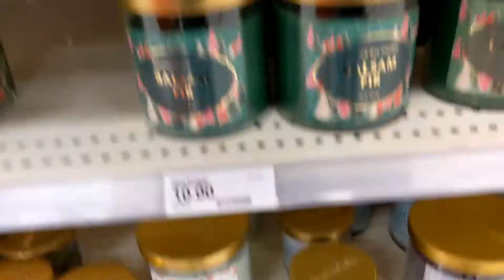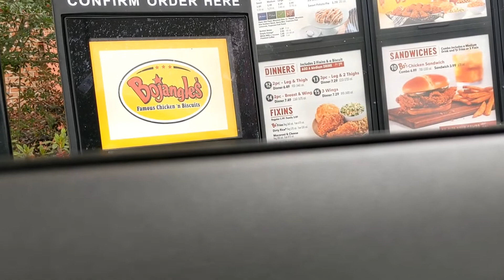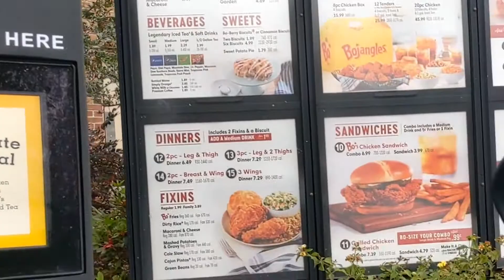VLOGMAS | ERRANDS | LET'S GET IN THE HOLIDAY SPIRIT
Today we are running errands, tidying up, and adding some decor to my office lounge area.